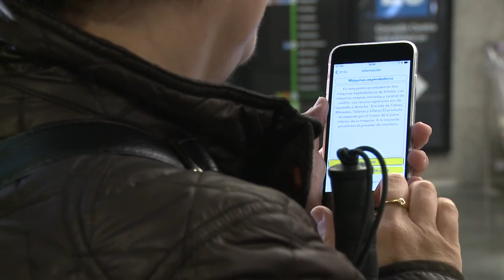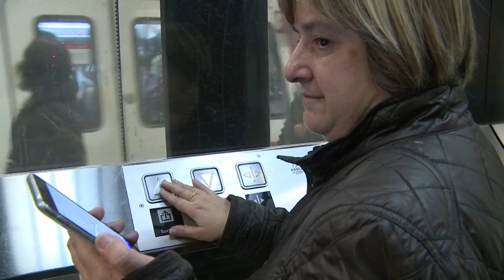Les fundacions TMB, ONCE i Vodafone mostren el seu projecte d'accessibilitat al metro (Català)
Les tres institucions han desenvolupat i provat dos pilots per facilitar l'orientació de persones amb discapacitat a través de la innovació tecnològica. Els sistemes milloraran l'accessibilitat tant al metro como a l'autobús.